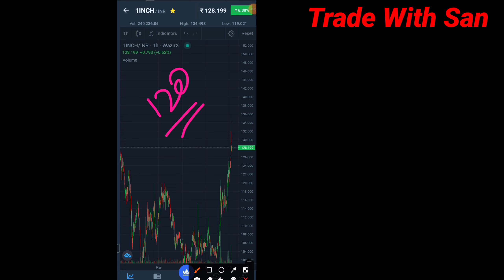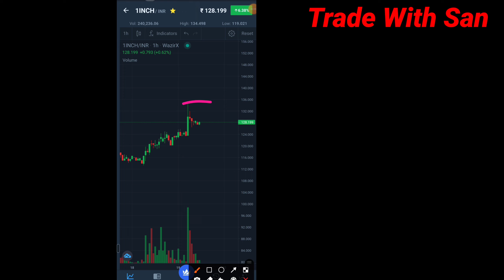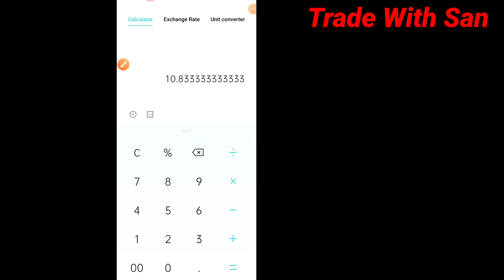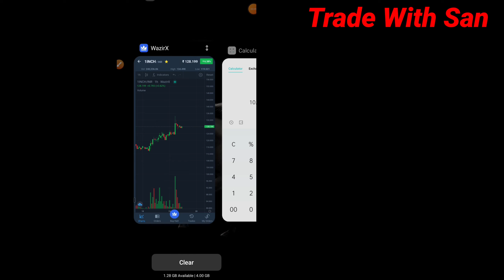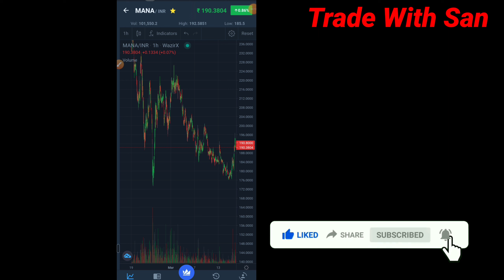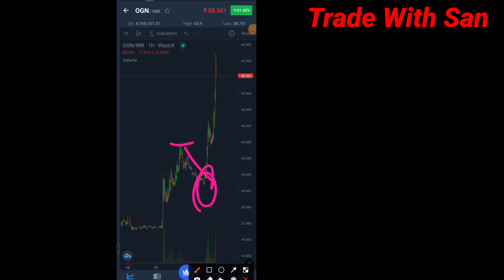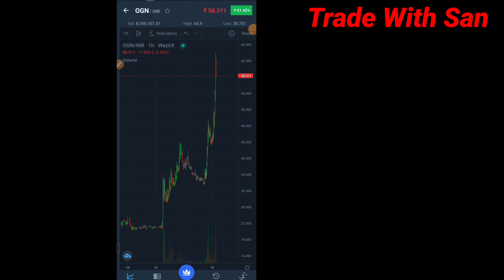[Urgent] OGN 100% Pumped After Advice 🌟 1Inch Working as Analysis ⚠️ MANA Pump Coming 🔥 19 March 22